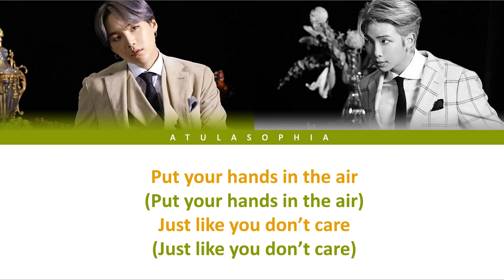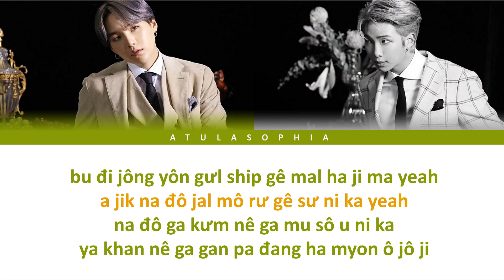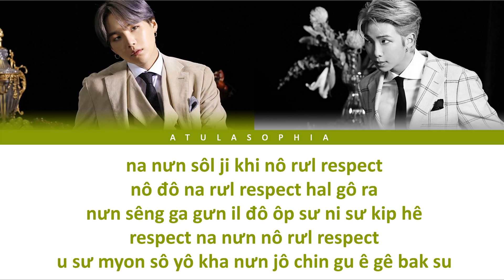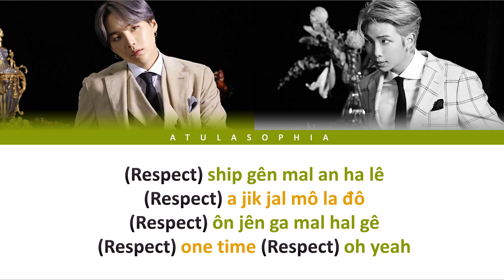[Phiên âm Tiếng Việt] Respect – BTS SUGA & RM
Xanh: SUGA
Cam: RM

Artist: BTS (방탄소년단)
Track: Respect
Album: Map Of The Soul : 7
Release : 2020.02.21